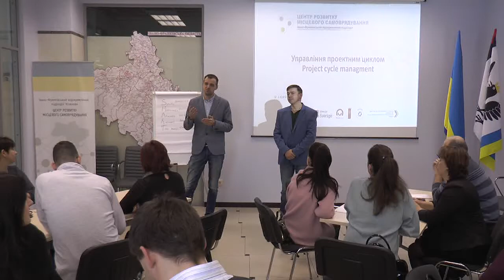Стартувала школа предметного менеджменту для представників ОТГ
Школа проектного менеджменту для представників ОТГ області розпочала свою роботу на Прикарпатті.  Сьогодні в Івано-Франківському центрі розвитку місцевого самоврядування провели перший із шести семінарів.